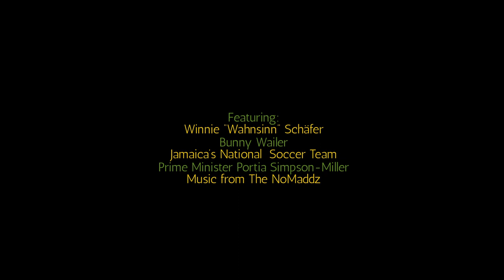Reggae Boyz directed by Till Schauder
Produced by Till Schauder, Sara Nodjoumi
Co-produced by Julien Segui, Christoph Senn & Ramin Sabeti
Executive produced by Brian Bedol

Featuring:
The NoMaddz
Jamaican National Football Team a.k.a. “The Reggae Boyz”
Jermaine "Tuffy" Anderson
Coach Winfried “Winnie” Schäfer
Bunny Wailer
Prime Minister Portia Simpson